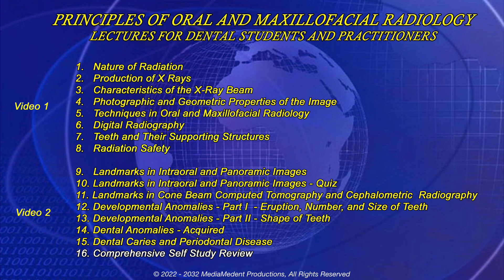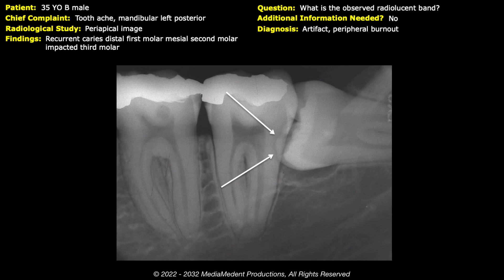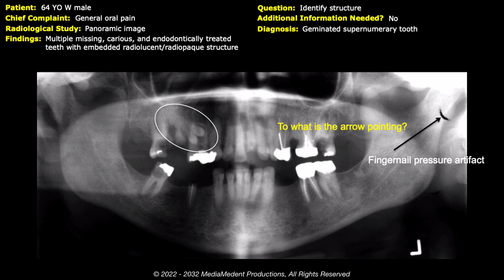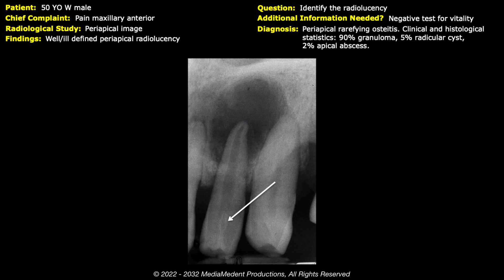Principles and Practice of MaxilloFacial Radiology for Dentists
Audience: Dental Students and Dental Practitioners

This lecture is one of a series of 17 lectures